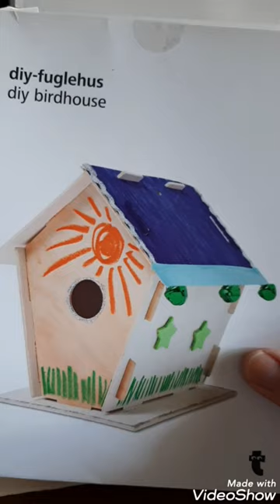🐦 Casetta per uccellini Diy 🐦Birdhouse